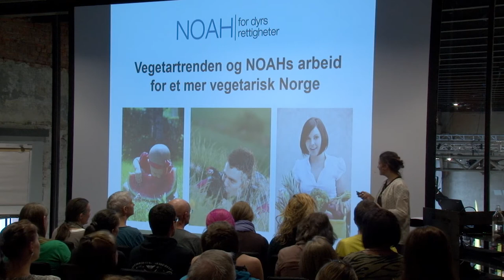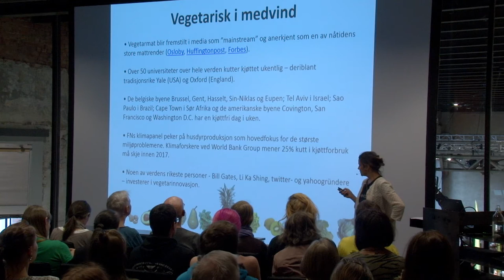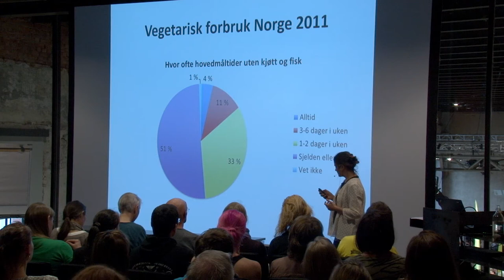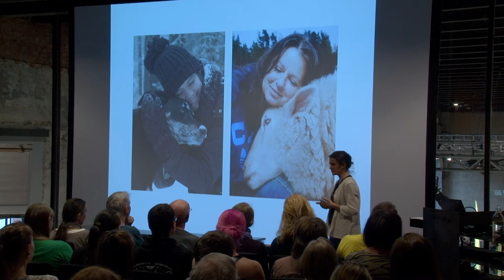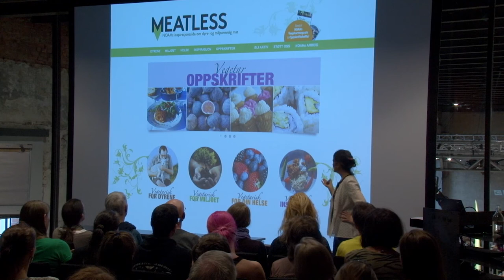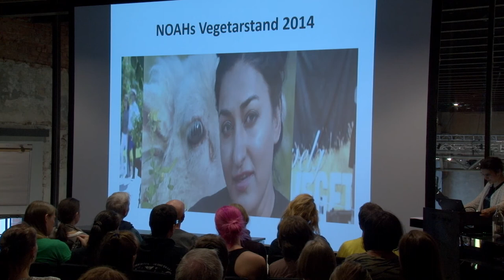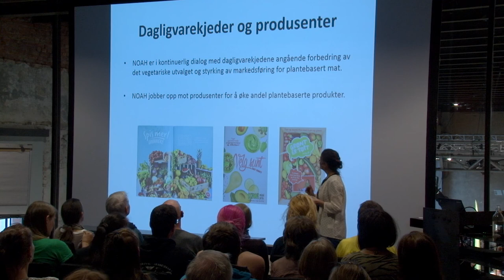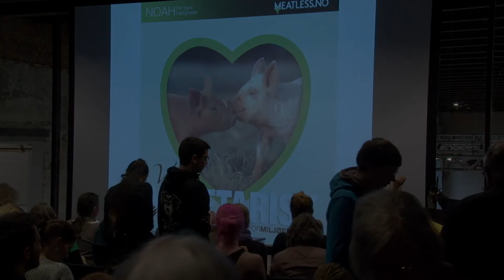Vegetarisk utvikling i Norge og verden - Siri Martinsen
Det har skjedd mye positivt på vegetarfronten de siste årene, både hjemme i Norge og ute i verden. I dette foredraget snakker Siri Martinsen om hvordan NOAH jobber for å gjøre Norge mer vegetarvennlig, om alle de fantastiske endringene vi har sett de siste årene, og veien videre mot et enda mer vegetarvennlig samfunn.